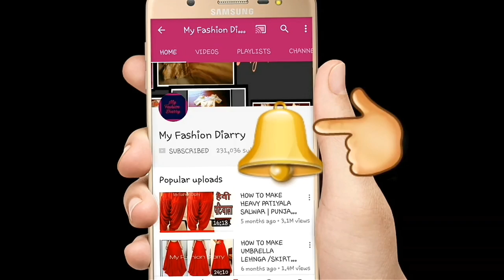How to make off shoulder blouse with sleeves and attach duptta